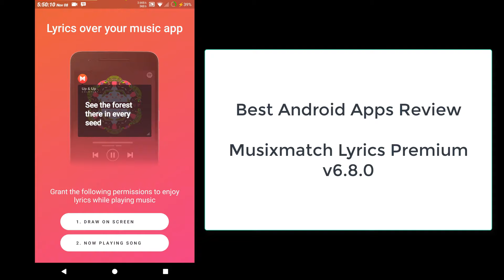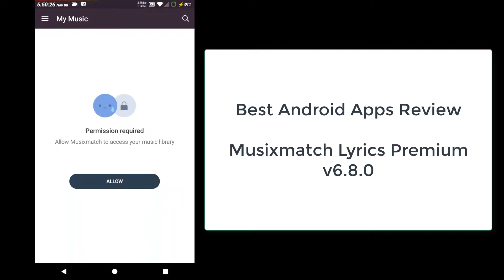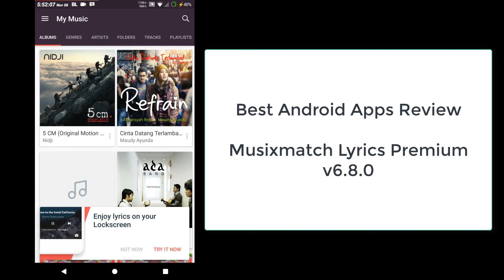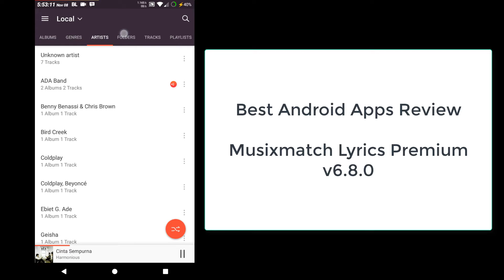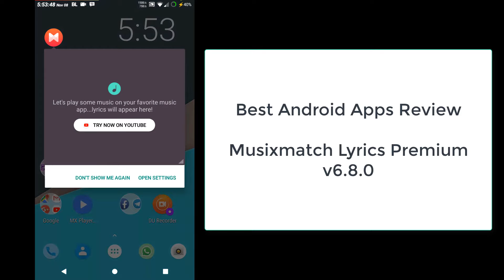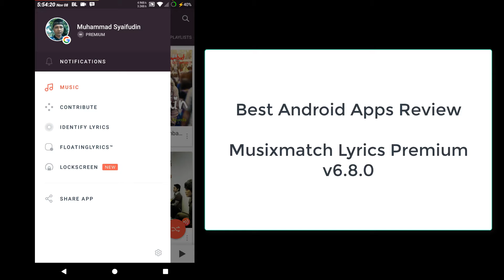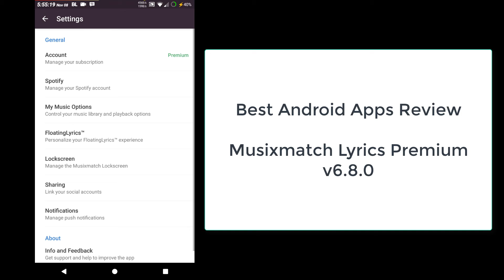Review Android Apps, Musixmatch Lyrics Premium v6.8.0